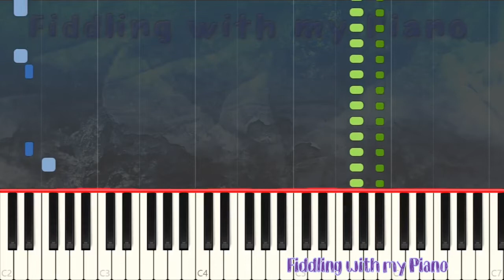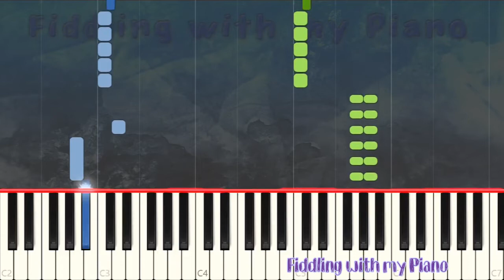Feeling Good - Nina Simone - Piano - Play Along Tutorial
Rockschool - Grade 2- Track 4 - 2019 - Feeling Good - Nina Simone - 112BPM - Piano - Play Along Tutorial

Get the ROCKSCHOOL PIANO Grade 2 2019 Book
USA | UK

For all things Tin Whistle
For everything Musical
And for pritty much everything else...